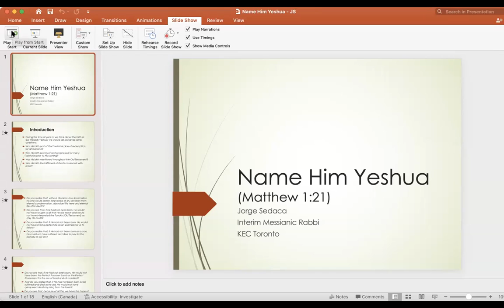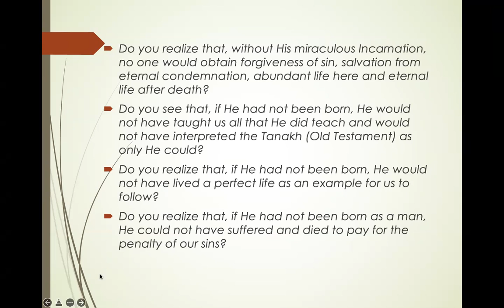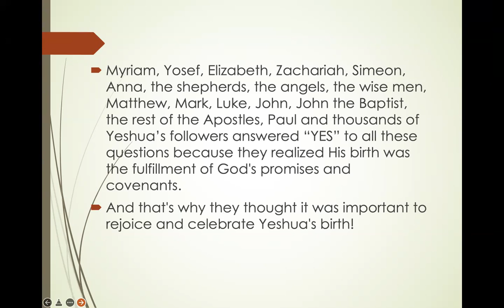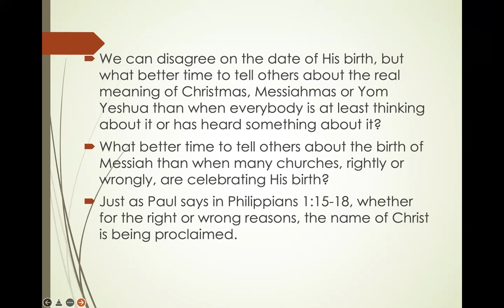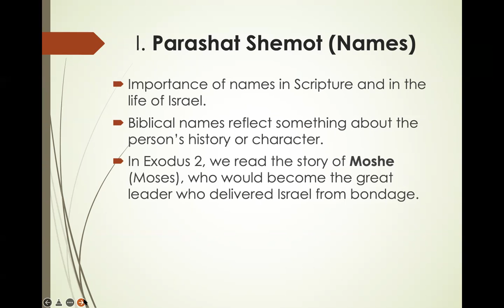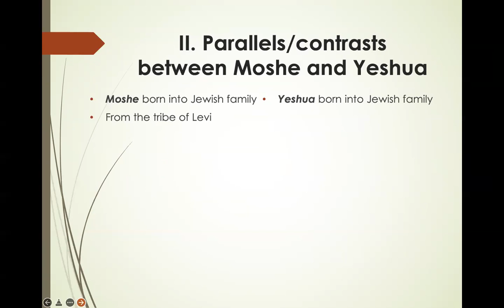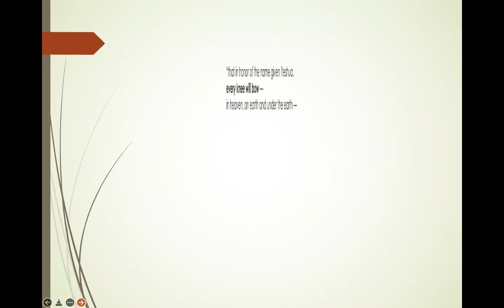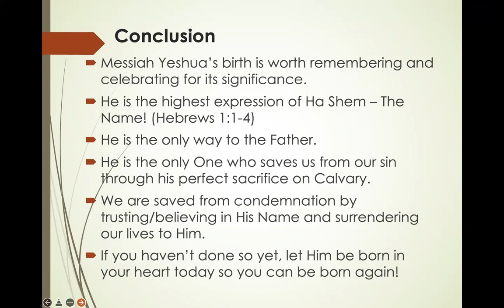Name Him Yeshua (Matthew 1:21) - Jorge Sedaca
Was Messiah Yeshua's birth part of God's eternal plan of redemption for all humanity?
Was His birth promised and prophecies?
Did God give us hints before the Messiah's birth?
Was His birth mentioned in the Old Testament?
Kehillat Eytz Chaim - Tree of Life Congregation is a Messianic community in Toronto, Canada that brings together Jews and Gentiles as one in Yeshua, the promised Messiah of Israel.
All are welcome to worship with us on Shabbat.
Currantly we gather through Zoom.